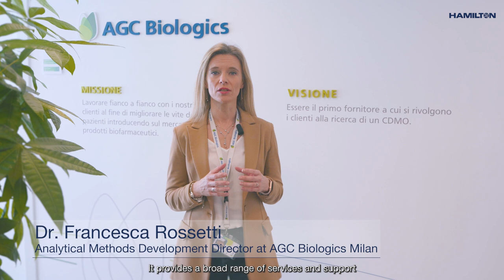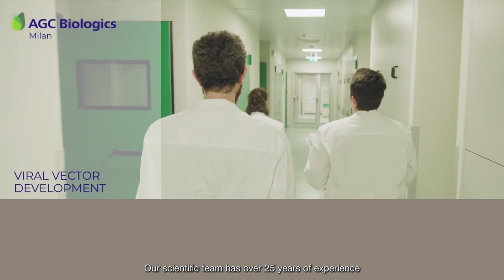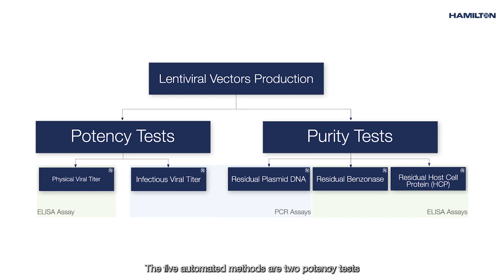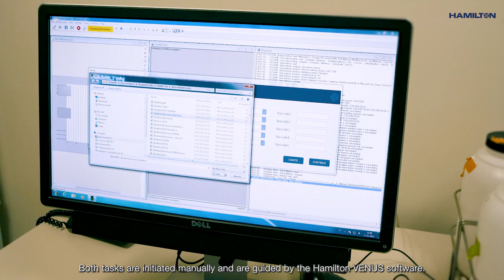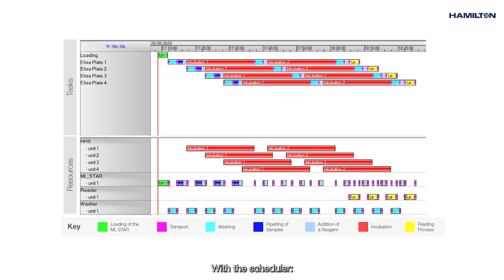Automating ELISA-based Assays to Assess the Purity of Therapeutic Viral Vectors – AGC Biologics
In this video, the Analytical Development group at AGC Biologics Milan describes the automation of two ELISA-based workflows to assess lentiviral vector purity, using a Hamilton Microlab® STARlet liquid handler integrated with a plate washer, a plate spectrometer, and two plate incubators.

- Francesca Rossetti. Analytical Methods Development Director at AGC Biologics Milan
- Dr. Marco Rausa. Analytical Methods Development Manager at AGC Biologics Milan
- Dr.  Gabriela Boza-Moran. Field Marketing Team Leader at Hamilton Robotics